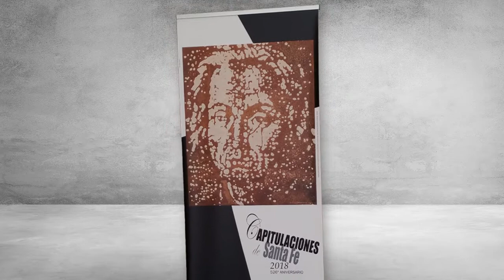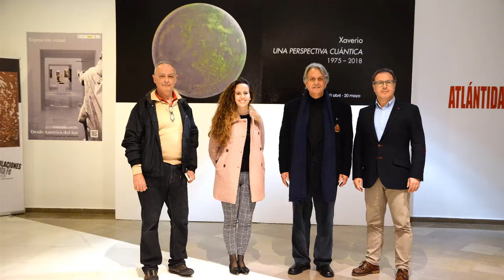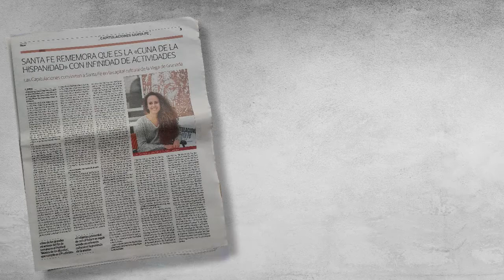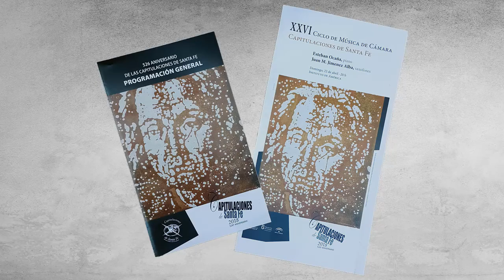RETRATO DE CRISTOBAL COLON POR XAVERIO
Un retrato que intenta plasmar el espíritu de Colon con los minerales de los lugares en los que fraguó la gesta del descubrimiento de América.
Javier Muñoz Bullejos, más conocido como Xaverio (Granada, España 1956), es de esa clase de magos que siempre buscan la fórmula perfecta. Este nuevo retrato del almirante Cristobal Colón o Cristoforo Colombo aporta otra visión innovadora sobre la esencia de este marino que descubrió América. Basado en el estudio de las formas del agua,  en la observación de los diferentes retratos  que se hicieron de Cristobal Colón. La técnica empleada se llama petral y se ha usado mica de EEUU, arenas del Puerto de Palos desde donde salieron en Huelva, España y yesos de Santa Fé.  Este tipo petrales llamados marinos intentan representar fracmentos de playas y al agua de mar cuando llega a la orilla.
Este nuevo retrato de Cristobal Colón lo ha pintado Xaverio con motivo del 526 aniversario de las Capitulaciones de Santa Fé 2018 en Granada, España para la exposición retrospectiva  en el Instituto de América Juan Bayón de Santa Fé, Granada, España titulada: "XAVERIO una perspectiva cuántica 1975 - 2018 que permanecerá abierta desde el 10 de Abril al 20 de Mayo del año 2018
Este retrato de Colón es un HOMENAJE A TODOS LOS MARINEROS
La música de este vídeo y la banda sonora de la exposición es de Henry Vincent Kneuer
Xaverio es un artista multidisciplinar que pinta desde hace muchos en Granada, España y en Santa Fe y Taos de New Mexico, EEUU, es considerado un artista latino américano latin american artis

términos de búsqueda relacionados:
Paso a  paso de como pintar un retrato original.
Christopher Columbus, 克里斯托弗哥倫布,
クリストファーコロンブス, RITRATO DE CRISTOFORO COLOMBO
Como se pinta un retrato, San painting, pinturas de arena, petral,  latin american art, Santa Fe, Como pintar un retrato